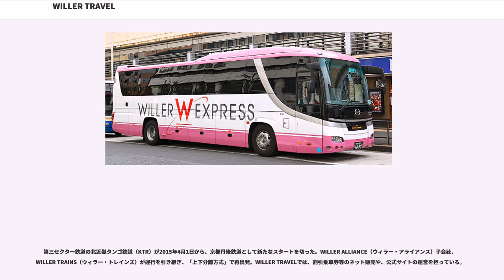WILLER TRAVEL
WILLER TRAVEL 株式会社(ウィラートラベル, )は、かつて存在した日本の旅行会社（旅行業登録：観光庁長官登録旅行業第1899号）。日本旅行業協会正会員。

2017年6月に親会社であるWILLER株式会社に吸収合併され、法人格としては消滅している（旅行業自体はWILLERが承継の上継続して営んでいる）。

1994年（平成6年）5月24日に大阪府大阪市北区にて株式会社西日本ツアーズとして創業。企画旅行の成功で業績を伸ばしつづけ、1998年には大阪市に自社ビルを建設するまでに成長した。その後、主に首都圏と京阪神を結ぶツアーバス「Star Express」の取り扱いを開始する。通常の高速路線バスよりも安価に移動できる点と、インターネットを積極的に活用した予約システムが高い評価を得て人気を得る。2005年には株式移転の形で西日本ホールディングス株式会社（現・WILLER株式会社）を設立し、実質的な持株会社制に移行する。2006年、現行の社名に変更。ブランド名も「Star Express」から「J-EXPRESS」を経て「WILLER EXPRESS」に一新。

2013年8月からの新高速乗合バス制度移行に伴い、WILLER TRAVELの役割はツアーバスの企画業務から高速バスの乗車券販売業務に移行した（但し、販売形態は自社による手配旅行となる）。2015年11月に自社ビルから梅田スカイビルに本社機能を移転した。

2017年6月1日に、親会社のWILLERに吸収合併され、サイト及びサービス運営はWILLER TRAVELからWILLERに変更された。

WILLER EXPRESSの特徴は旅行業法第十二条の五第二項に基づく、インターネットを活用した無店舗販売（電子商取引）での企画・販売にある。自社サイト、あるいは楽天トラベルなどのサイトを通じ、希望する路線と乗車日を指定してを申し込み座席を予約、クレジットカード決済・コンビニエンスストアでの払込もしくはゆうちょ銀行ATMからのPay-easy払込のいずれかにより支払いが完了する。あとは当日集合場所に行き、電子メールにて受信した「予約受付確認書」を係員に呈示して乗車が可能となる。店頭でも発売は行っているが、大半はインターネットの活用による予約状況の速やかな把握と弾力的な価格設定と、人件費の削減により低価格を実現させている。

自社路線以外にも、「シリウス号」（国際興業・十和田観光電鉄）・「さわやか信州号」（アルピコ交通）など、他社路線の取り扱いも行っている。

2010年5月には、当時のツアーバス事業者内でいち早く新宿住友ビルディングに自前のバスターミナル「WILLERバスターミナル新宿西口」を開設した（2016年4月、バスタ新宿開設に伴い閉鎖）。2011年4月には、新梅田シティにある梅田スカイビルに「WILLERバスターミナル大阪梅田」（2013年8月に梅田スカイビルの庭園敷地内にWILLER EXPRESS cafeをオープン）を開設している。

"バス路線に関してはWILLER EXPRESSを参照"

2009年に全日本空輸 (ANA) と提携した「飛行機+バス」の往復割引セットを販売し、その後もチェジュ航空やエアプサン、春秋航空などのLCCと提携し、海外からの入国旅行者に対し力を入れている。

ダイナミックパッケージの予約システムによるバスと宿泊施設のセット商品「WillPACK」（いわゆるフリープランに相当する商品）も販売し、
ウィークリーマンションを宿泊先に充当することで通常のホテルでは不可能な、バス下車後の早朝チェックインを可能にした商品も販売している。

2011年からは3年計画でフェリーや旅客線の船舶予約のできるポータル事業を展開。2011年2月28日のサイト開設時に22社の船舶事業者、33航路の予約決済が可能となった。
将来的には70事業者100航路の参画を目標としている。

2015年6月に新たな移動ポータルサイトSMART TRAVELを公開（通称スマトラ）
高速バス、フェリー、宿・ホテルをそれぞれ、簡単に予約できることを目指し、予約ステップの短縮が図られている。

2011年現在

コスト削減を図るため、WILLER EXPRESSの運行に関与する貸切バス会社に対し、公示運賃（国土交通省の定めた一般貸切旅客自動車運送事業の運賃）の下限値ぎりぎり（孫請けの場合、中間手数料等を...